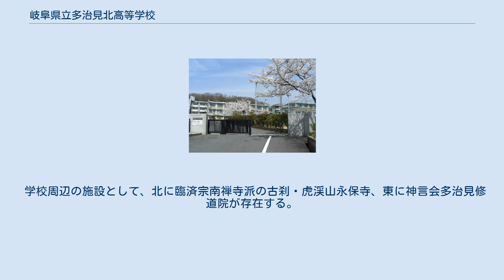岐阜県立多治見北高等学校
岐阜県立多治見北高等学校（ぎふけんりつ たじみきたこうとうがっこう）は、岐阜県多治見市上山町二丁目にある県立高等学校。
 地元での通称は「北高」（きたこう）もしくは「多北」（たきた）。
備品の鉄パイプイスには、「多北高校」とされている。
 1958年（昭和33年）に創立された全日制普通科（2年次より文理系へクラス編成）のみを有する高等学校である。
かつて定時制課程もあったが2004年（平成16年）度以降入学者の募集を停止し、2007年3月に閉課程となった。
校訓は自主・自律・自学。
 岐阜県内ならどこでも通学可能であるが、学校の位置する場所が学区の西端である多治見市であるため、通学者は主に多治見市・土岐市・瑞浪市・可児市東部に在住しており、恵那市・中津川市からの通学者は少ない。
また、可茂学区（主に可児市や美濃加茂市）からの通学者もいる。
 校章は「北」という文字の中に「高」を配したものであり、校章は学校の理想を具現したものとされている。
北の文字の上むきは向上と進歩を、高の銀は、知性と純正潔白を、北の銅は、若き情熱と情調を、形の小さきは、慎ましく、おごりを、いましめ小さき中に、大いなる夢を託すとされている。
 校歌は金田一京助作詞、高木東六作曲である。
 男子は詰襟の学生服（校章・校章入りボタン。夏は開襟シャツ）、女子は指定セーラー服（夏用と冬用あり）である。
セーラー服の上着の両下部にポケットがついており、襟の部分と合わせて「北」をモチーフにデザインされている。
校内の自治は生徒に委ねられている部分が多く、学業・高校生らしい身なりに支障がでなければ、校内への物品の持ち込みや、制服の上から防寒具を着ることも自由である。
従って、通学用自転車・鞄・靴等の制約も特にない。
 文化祭2日・体育祭1日の日程で行われる学校祭を「北辰祭（ほくしんさい）」と呼称している（「北辰」とは、北極星の意）。
北辰祭は岐阜県の公立高校としては、一般に公開されている数少ない学校祭であった。
しかし2006年度からは生徒家族に閲覧者は限られた。
 学校周辺の施設として、北に臨済宗南禅寺派の古刹・虎渓山永保寺、東に神言会多治見修道院が存在する。